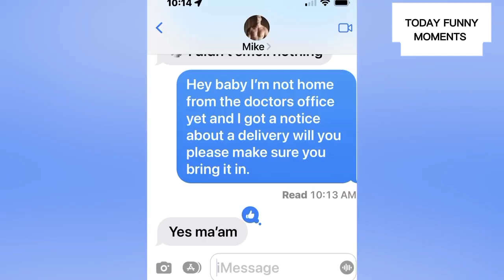"🤣 Hilarious Fails 2023"caught on CCTV cameras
"🤣 Hilarious Fails 2023: Epic Fails, Funny Videos, and Instant Regret Moments! 😆 Watch the Best of the Week on Today Funny Moments as we bring you jaw-dropping fails, car crashes, expensive mishaps, and outrageous pranks. From animal antics to skateboarding stunts, our 2023 compilation has it all. Don't miss the funniest people, pets, and unforgettable moments that'll make you cry with laughter. Get ready for the most extreme and meme-worthy fails caught on CCTV cameras – the year's wildest and wackiest idiocy!"